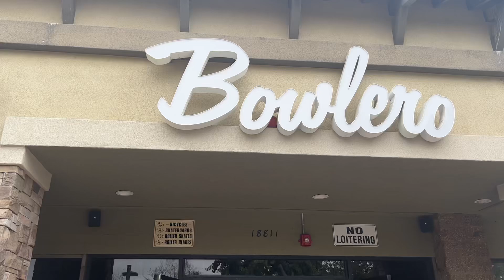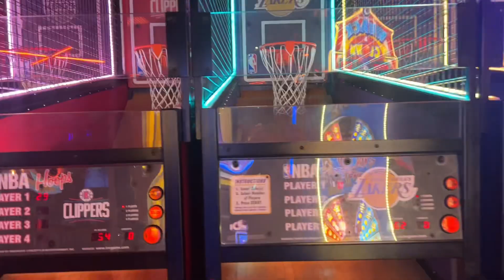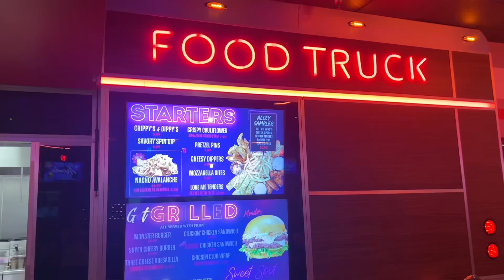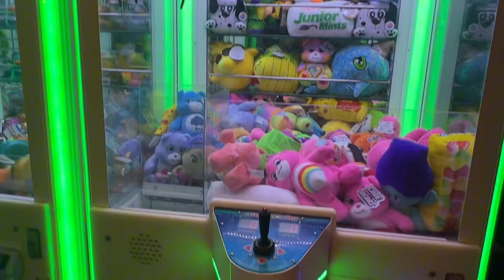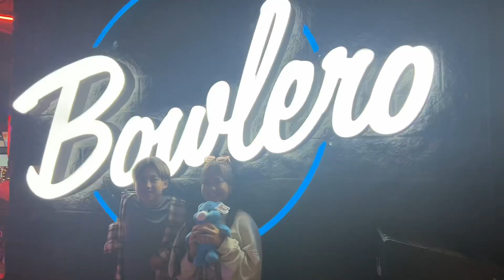Twins Brayden and Shantel's 12th Birthday party at Bowlero